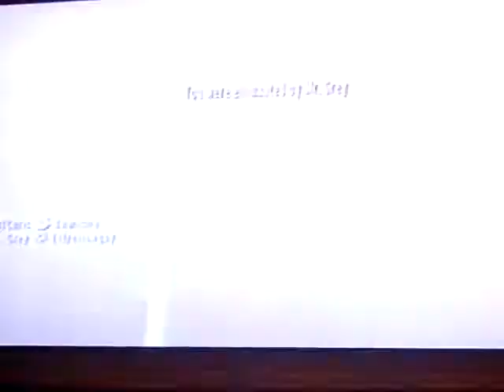Goldeneye Wii weapons: Ak-47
Hello people, this is my new Playlist. Goldeneye Wii weaopns. Today we start of with the Assault riffle AK-47. The Ak-47 is actual a really poor assault riffle I tell about it in the video. In this serie I tell how you should play with this weapon, what gadgets you should use and wich attachment and secondary you will get most out with. Everytime people make videos like this, somebody always don't agree with them. But I appreciate your opinion, So feel free to say what you think it should be like.